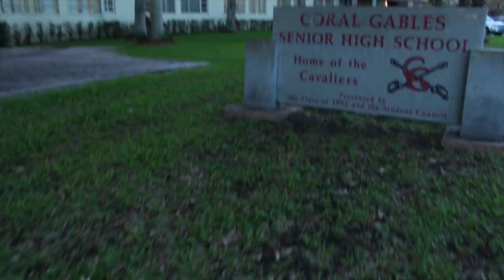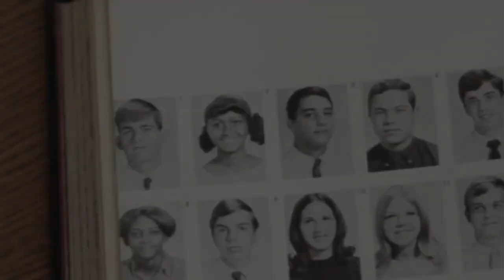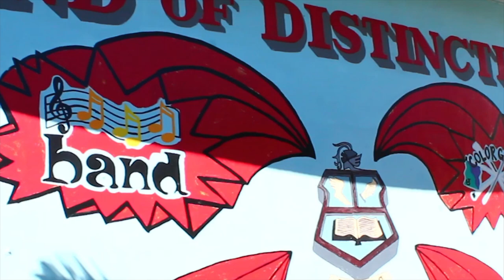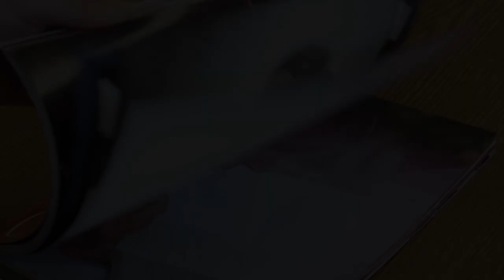Coral Gables Senior High Hall of Fame